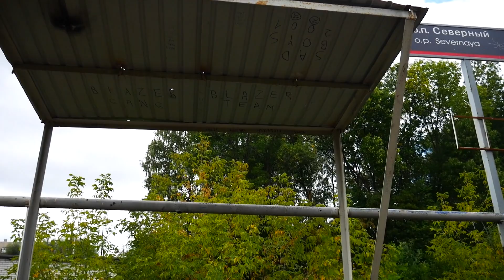Лего Ниндзяго перевоспитывают деток Пародия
Мама плачет и не знает как справиться с ее ВЕСЕЛЫМИ детками FUNNY BABY, но у папы созрел супер план по перевоспитанию их дидишек! Откуда взялись Лего ниндзяго и что было в сейфе, скорее смотри в новой серии Лего Ниндзяго на Дидика тв.